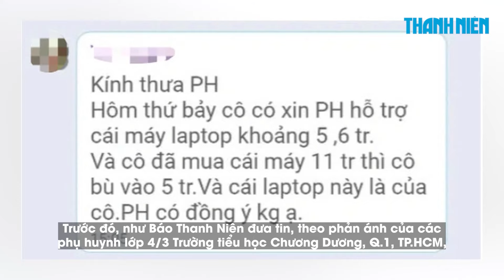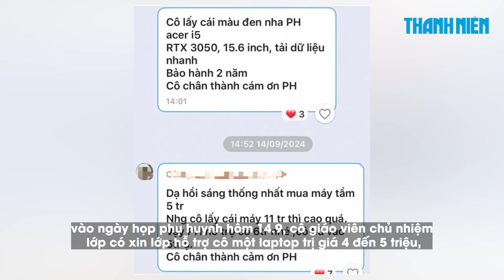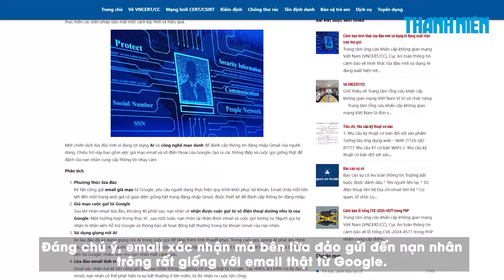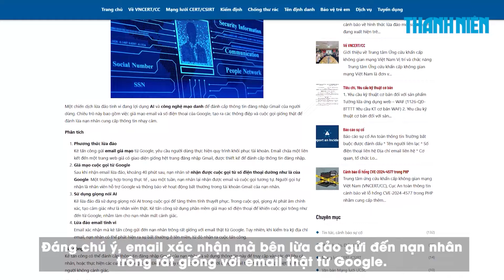Cô giáo "xin hỗ trợ cái laptop" không được đứng lớp đến hết năm học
0:00 Cô giáo "xin hỗ trợ cái laptop" không được đứng lớp đến hết năm học
1:48 Cảnh báo nguy cơ bị chiếm đoạt email
3:40 Giữ nguyên quy mô, kiến trúc tư Dinh tỉnh trưởng cũ Đà Lạt
6:49 Khó khăn, vướng mắc khi thu phí hè phố ở TP.HCM

Ban giám hiệu Trường tiểu học Chương Dương đã có quyết định kỷ luật cô giáo Trương Phương Hạnh, chủ nhiệm lớp 4/3 trong vụ việc cô giáo 'xin hỗ trợ cái laptop' bằng hình thức cảnh cáo, đồng thời bố trí giáo viên này phụ trách công tác giáo vụ từ ngày 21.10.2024 đến hết năm học 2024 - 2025.

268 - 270 Nguyễn Đình Chiểu, Phường Võ Thị Sáu, Q.3, TP HCM